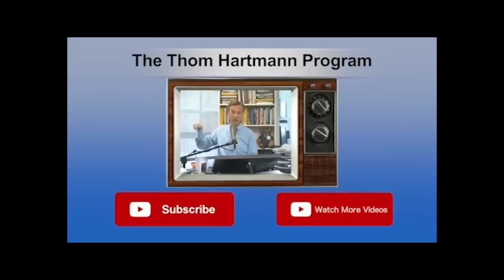Criminalizing Password Sharing Is A Step Towards Fascism.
Thom talks about the recent court ruling that made it a crime to share your Netflix or HBO password and explains why we must reconsider the CFAA.